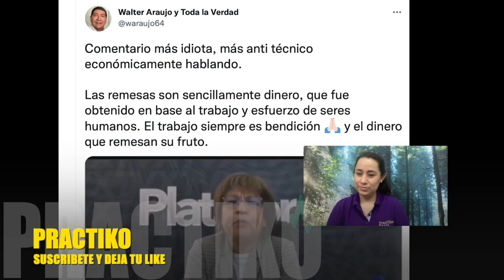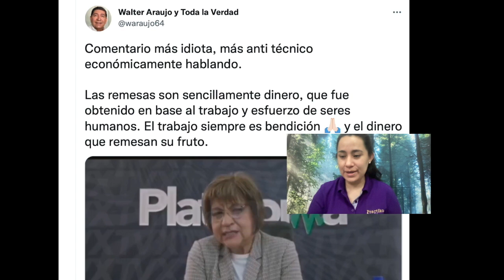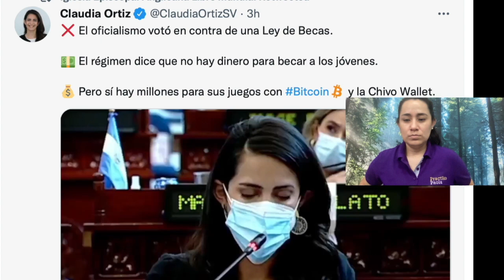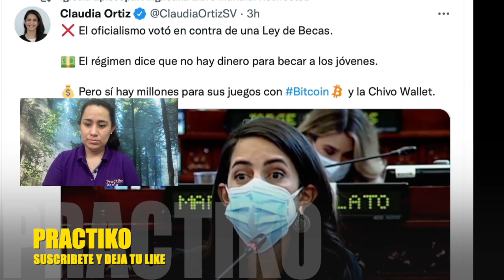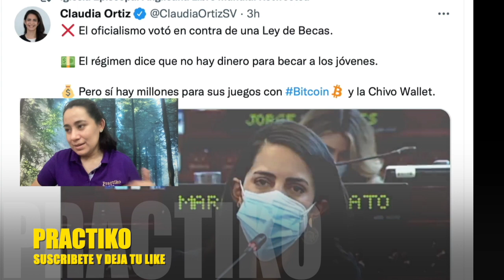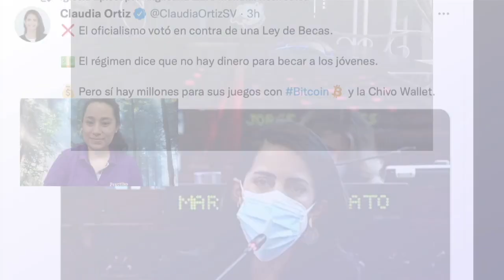LA DIÁSPORA NO TIENE LA CULPA DE SER GENEROSA CON SUS SERES QUERIDOS ALGO QUE EL 3% NO ENTIENDE